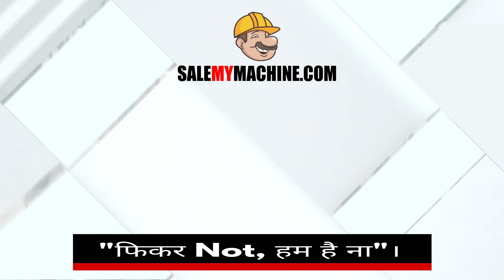USED BACKHOE LOADER FOR SALE l USED TEREX BACKHOE LOADER FOR SALE l SALEMYMACHINE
BRAND
MODEL- TX 760
YEAR- 2009
LOCATION- ODISHA
SALEMYMACHINE.COM is India's first online marketplace for the sale purchase of used hyva, truck, construction equipment, JCB3DX, loader, Grader, and all types of Mining Equipments.